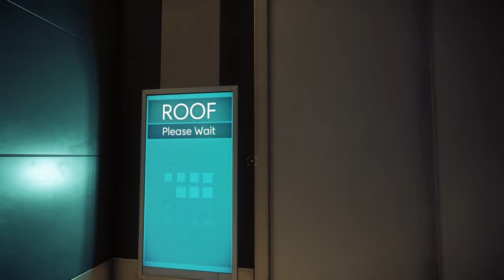Prey Demo: Chopper Croptop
Killed by helicopter on Level 1 intro on PREY. LOL